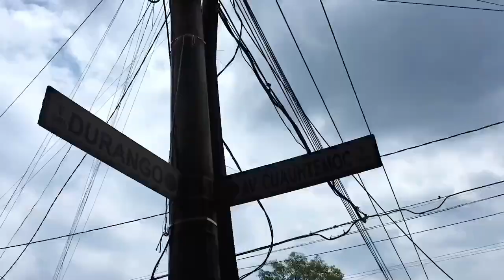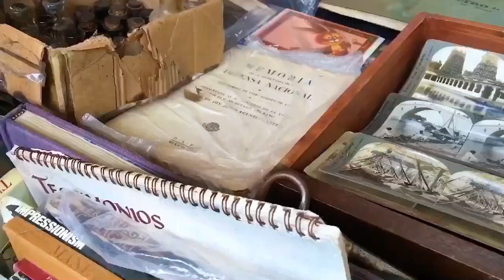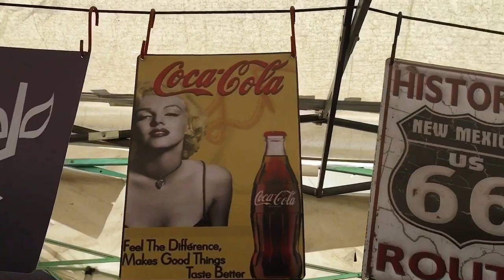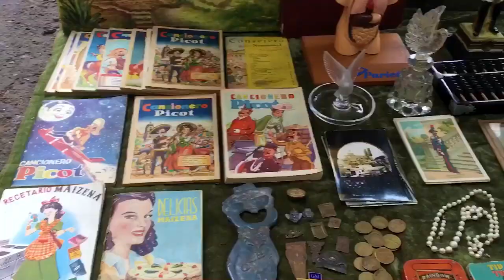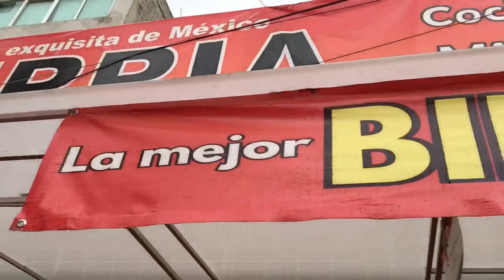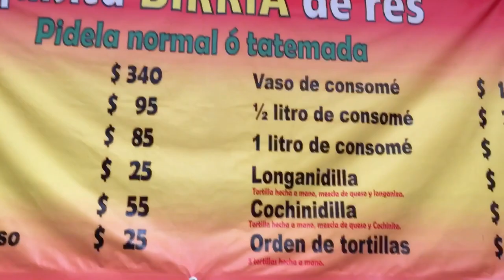Buscando Tesoros | Tianguis De Antigüedades jardín Dr. Ignacio Chávez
Sabías que existía un tianguis de antigüedades alrededor de un parque. Sí, es real y esta aquí en la ciudad de México. cosas desde $30 pesos hasta los  $100,000. Date una vuelta a lo mejor y encuentras un juguete que era de tu infancia.

PARQUE - Jardín Dr. Ignacio Chávez
Ubicación: Eje 1 Poniente Cuauhtémoc, Distrito Federal.